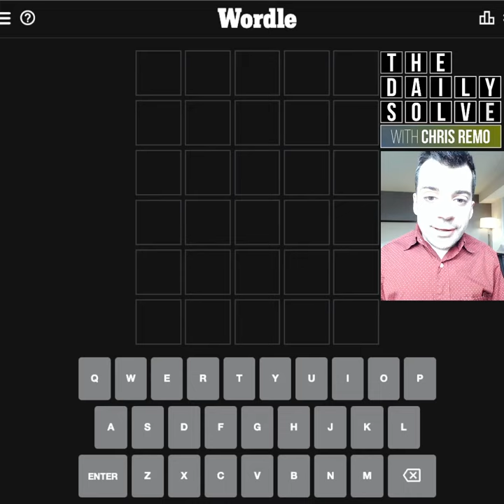Wordle 277 - 23 Mar 2022